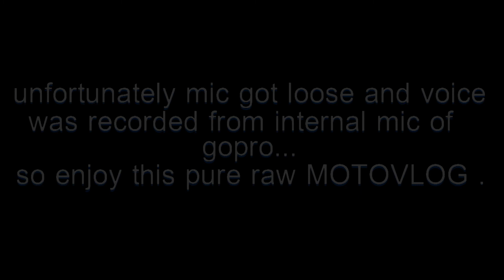Independence Day Ride ❤️| Crazy Public Reactions on LOUD SUPERBIKES RALLY🔥…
Hey I'm a Aurangabad base vlogger, in this video m sharing the Independence Day ride video where  superbikes were roaring on Aurangabad roads...